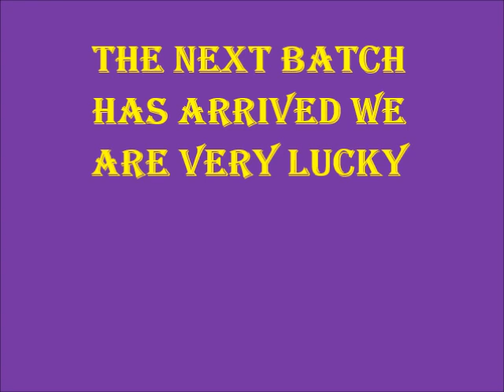Puppies a fresh new litter today we are so lucky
The Next Batch Has Arrived We Are Very Lucky some new stock we really had a tough summer on animals here.
We are an Expat Simple Lifestyles Channel covering the local flavor of our family life and day by day living in a provincial setting, along  with a liking for Bushcraft and Survival and anything outdoors plus advice and instruction on wilderness survival techniques, camping, cooking, fires, knots, bushcrafting, primitive shelters, common sense, and backpacking along with our many other projects.  We also have expat videos from the Philippines with our friends and neighbors on the Island of Bohol mostly about Filipinos, their lifestyles, travel videos,  and cooking videos like "Cooking With Marife". Being a foreigner is a challenge with the differences in our cultures. Dating an Asian girl will change your life.

All Music by:
Doug Christensen
The Next Batch Has Arrived We Are Very Lucky.